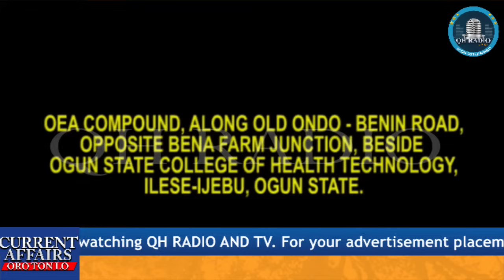NAIRA MARLEY TU ASIRI NLA JADE NIPA ACCOUNT MOHBAD..QUADRI HAMZAT REPORTING FOR QH RADIO GHANA